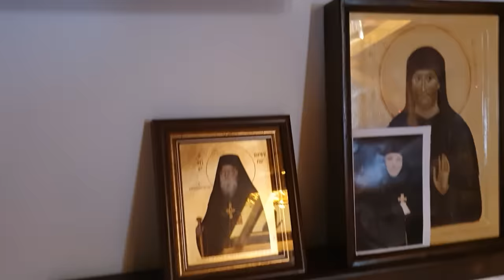КРЕЩЕНИЕ НАШЕГО МАЛЫША 8.10.23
Во время смуты и агрессии, царящих сегодня во многих точка мира, мы хотим поделиться с вами радостью. Радость рождения, радость крещения… Но что стоит за этими радостными событиями? Какие обещания мы даем во время крещения и почему? Как влияет крещение на жизнь человека? Такие и подобные мысли посещают нас каждый раз, когда мы крестим наших малышей. В этот раз мы решили поделиться размышлениями с вами.